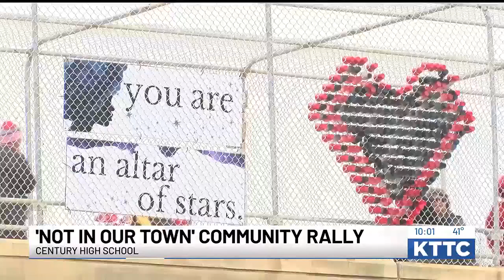‘Not in Our Town’ rally aims to fight racism in Rochester